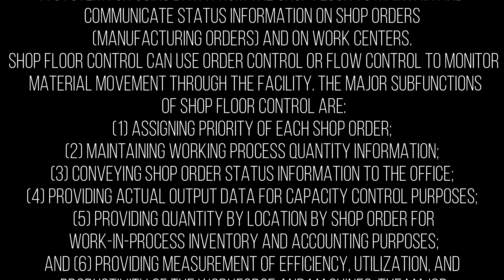Shop Floor Control | Knowledge Terms | Supply Chain || TOPIC - 36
What is Shop Floor Control?
Shop Floor Control generally evaluate the portion of an order or operation that has been completed. That percentage of work in process is useful for resource planning, inventory evaluations and supervisor/operator productivity on a shop floor.
With Shop Floor Control software, manufacturing supervisors can monitor the full breadth of shop floor control activities and make better, more informed decisions immediately – while there’s still time to correct problems and improve the operations that drive bottom line results.